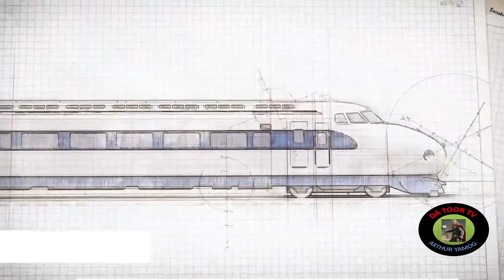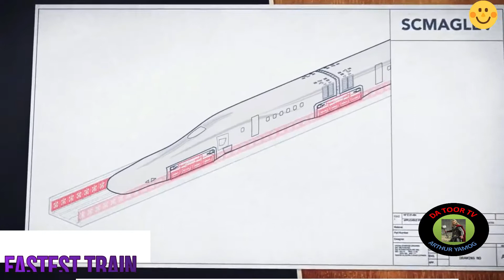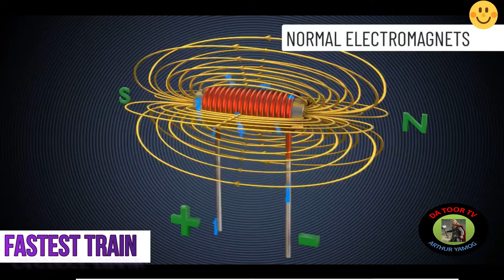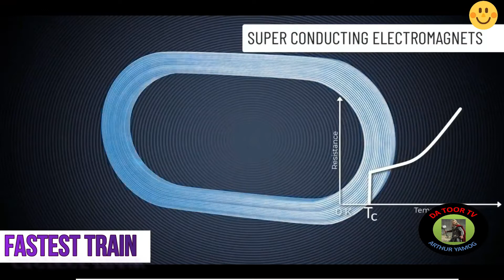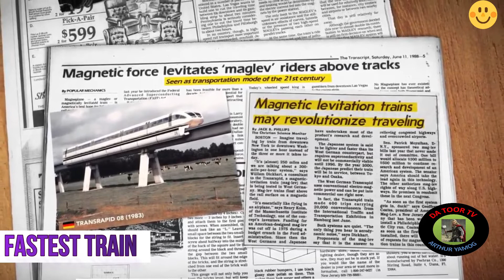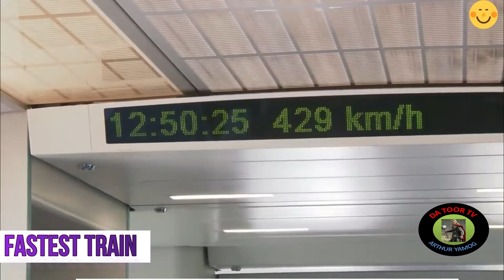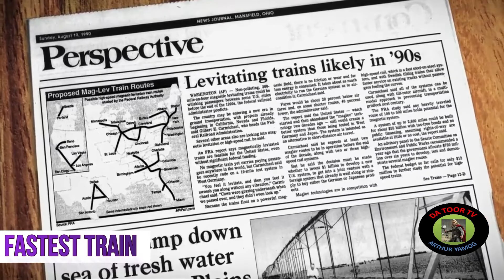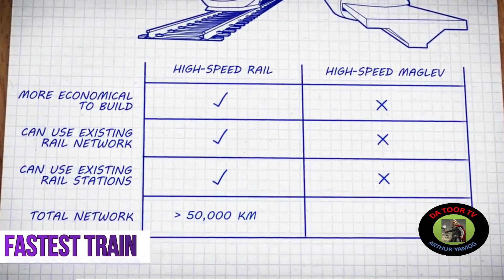FASTEST TRAIN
train to busan 2 train to busan
train to busan 2 full movie
trainee a
train to busan full movie tagalog
train cartoon
train to busan tagalog
train to busan reaction
train abc
train and rail yard simulator
train abc song
train and madison
train animals
train a dog
train addon mcpe
train a puppy
a train wwe
a trainee
a train to autumn
a train vs brock lesnar
a trainer
a train to busan
a train the boys
a train theme
train busan
train bus
train blippi
train busan full movie
train busan 2
train busan 2 full movie
train baby
train bob
b train backing
b train run up
b train to coney island
b train blah blah blah
b train song
b train nyc
b train backing up
b train announcements
train crash
train cocomelon
train crash compilation
train car
train cartoons for children
train colors
train christmas song
c trainees gp 999
c train calgary
c train nyc
c training course
c train announcements
c train ride
c train to far rockaway
c train review
train drive by
train drops of jupiter
train dog
train dragon
train drawing
train dance
train driver
train derailment
d train you're the one for me
d trainer razon
d train trailer
d train walk on by
d train walk on by remix
d train music
d train you're the one for me remix
d train announcements
train eater
train either
train eater song
train eater sound
train engine
train eater roblox
train eater in real life
train express
e train announcements
e train announcements to world trade center
e train mta
e train roblox
e train new york
e train to world trade center
e train jamaica 179 st
e training module covid 19 quiz
train for kids
train for toddlers
train full movie
train for kids cartoon
train fire
train food
train for baby
train factory
f train subway
f train ride
f train via q line
f train announcements
f train jamaica 179 st
ff training
ff training mode
ff training mode tips and tricks
train games
train go
train ghost
train gazing
train go boom
train gta
train gadi
train green screen
g training
g train hermitcraft
g train thirdstory
g training machine
g training pilot
g train tutorial
g train grian
g train fitness
train horn
train hey soul sister
train horn prank
train horror
train horn sound effect
train hey soul sister lyrics
train horror movie
train hits car hauler
hr training
hr training and development
hr trainer
hr trainee
hr trainer skills
hr training online
hr trains wally
hr training and development process
train in japan
train in minecraft
train in india
train if it's love
train in philippines
train in japan in the morning
train in china
train in roblox
i trained like
i trained like one punch man
i trained like black widow
i trained like chris heria
i train wreck
i trained like stephen curry
i trained like a nasa astronaut
i trained like a gymnast for 30 days
train japan
train jerry
train japanese
train jupiter
train journey
train john mayer
train japanese song
train japan video
j train media
j train on board
j train sesame street
j train announcements
j train to jfk
j train tobymac
j train 997
j train to manhattan
train kids
train kdrama
train karaoke
train kids song
train kdrama trailer
train kids video
train korean drama
train kids cartoon
k trainee
k train mtr
k train nyc
k train cartoon
k train announcement
k train cartoon in malayalam
k train mta
k train cartoon in telugu
train law
train lego
train like
train lyrics
train law income tax
train live
train law philippines
train love story
l train lars
l train shootyz groove
l train roblox
l train mlp
l train r42
l train sound
l train chicago
l train announcements
train marry me
train minecraft
train movie
trainman
train monster
train mod
train music
train mod minecraft
m train patti smith
m trainor
m train review
m trainer
m train melbourne
m train openbve
m train nyc
m train myrtle ave broadway
train nursery rhymes
train number song
train na laruan
train nakakatakot
train numbers
train ninja
train night
train noise
n train come back to me
n train kpop
n train astoria
n train announcements
n train r160
n train astoria blvd
n train ride
n train sea beach express
train of the dead
train of thought
train of the dead trailer
train of the dead full movie
train of busan
train on the bus
train of the dead tagalog dubbed
train ordinary
o train ride
o train trillium line